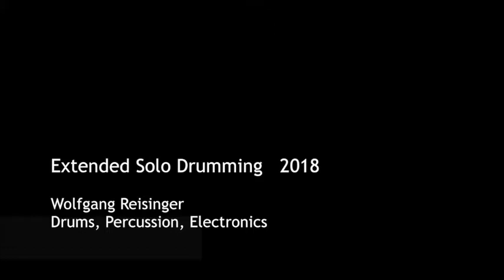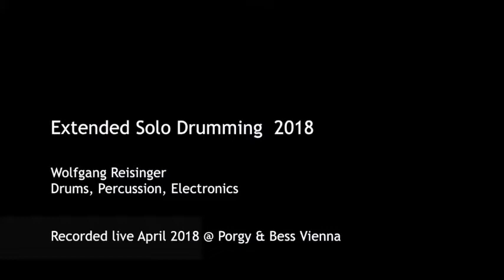R.I.P. Wolfgang Reisinger Mischa feat. Wolfgang Reisinger Session 03.08.09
Recorded live in Session Railwaystationstudio Unter Purkersdorf
Wolfgang Reisinger
Oliver Zehner
Michael "Mischa" Schüler
Herbert "Herb" Michelitsch
Peter "Pedda" Schmoll